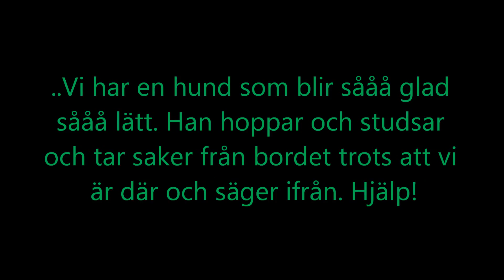Extramaterial: Ännu fler hundfrågor!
Vi fick in massa frågor som vi inte hann ställa till Alexandra under programmet. Så här kommer några fler svar!